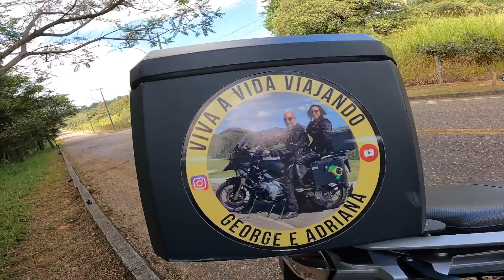QUAL É O MELHOR BAÚ PARA A SUA MOTO?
👉🏼 CÓDIGO DA PROMOÇÃO = LIVI2012AC

Sobre o Canal:
Nós somos George e Adriana, um casal de professores. Nosso objetivo é conhecer o mundo de moto, e a nossa missão é inspirar as pessoas a saírem da sua zona de conforto, pois viajar é a melhor forma de expandir a consciência.